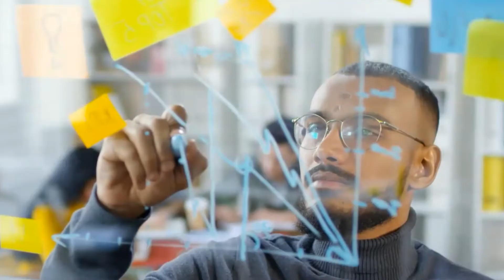How to create Online course in 2021 | by Engr Waqas Ahmed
Whatsapp ✅ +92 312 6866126 ✅ Learn how you can tell your best skills to rest of world and by doing this you can follow your passion and earn on higher level.
Be Trainer in 20 Days.
Attend live Free Demo and Sell your Course with Engr Waqas Ahmed